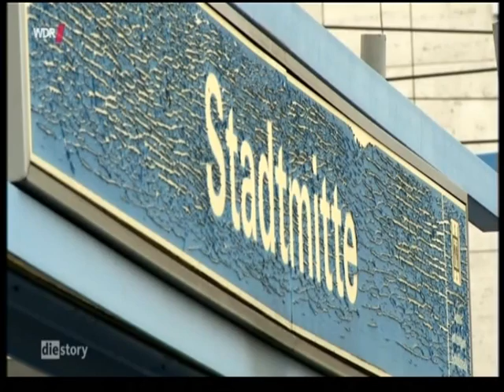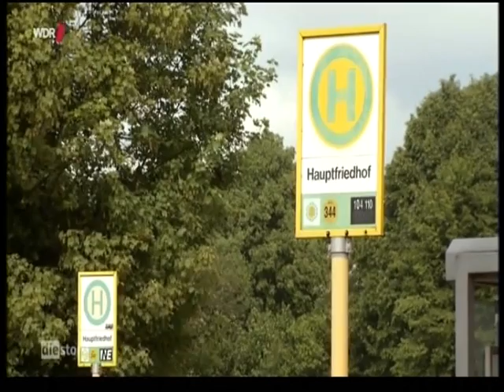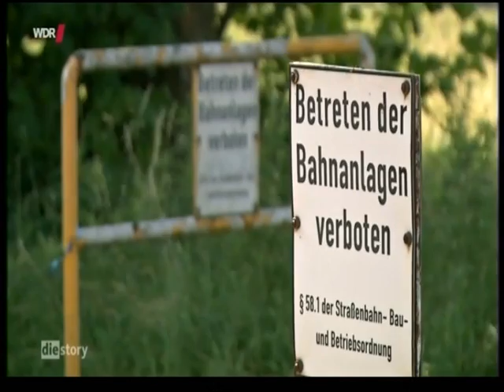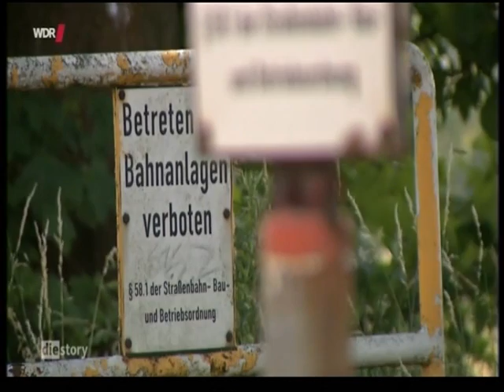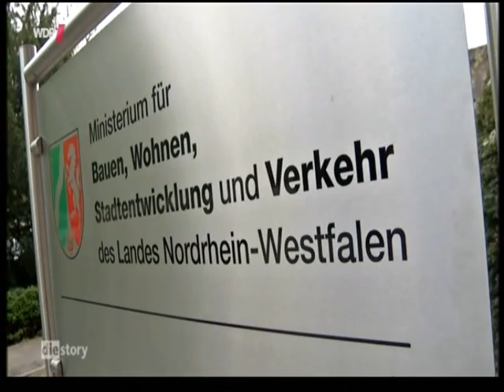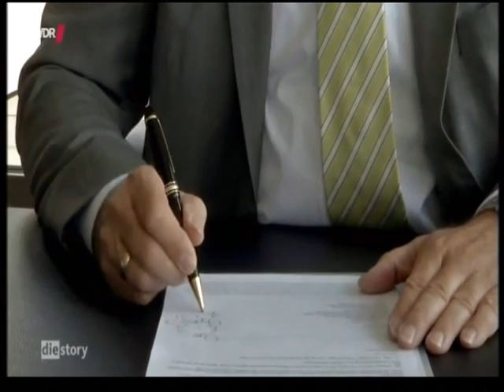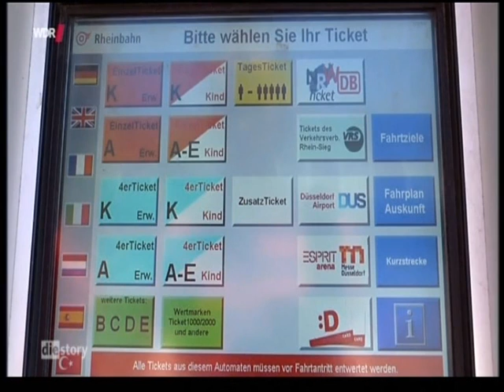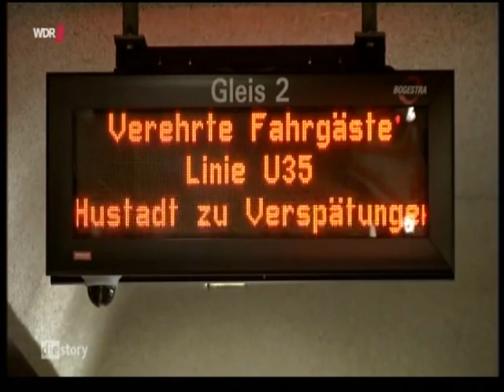WDR: Die Story "Endstation - Kollaps im Nahverkehr"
Montag, 15. September 2014, 22.00 – 22.45 Uhr
im WDR Fernsehen
Weitere Sendetermine in tagesschau 24:
am Do., dem 18.9., ab 21.02 Uhr
am Fr., dem 19.9., ab 7.45 Uhr

“Wehe, sie kommt nicht! Dann heißt es warten oder in Zukunft auch umsteigen und zwar auf den Bus. Das kann sehr bald zum Dauerzustand werden. Denn nicht nur die Straßen und Brücken in deutschen Städten sind in einem katastrophalen Zustand, auch der öffentliche Nahverkehr fährt nur noch auf der letzten Rille: Schienen, Bahnen und vor allem die U-Bahntunnel müssen dringend saniert werden, sonst droht die Stilllegung.